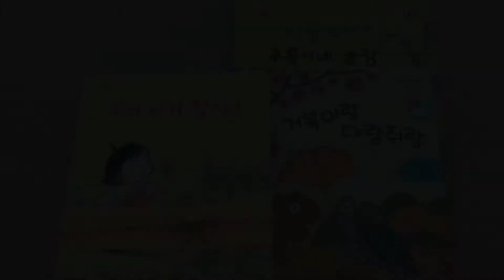[백혈병극복]딸만나는날/살아있음에 감사해요#5